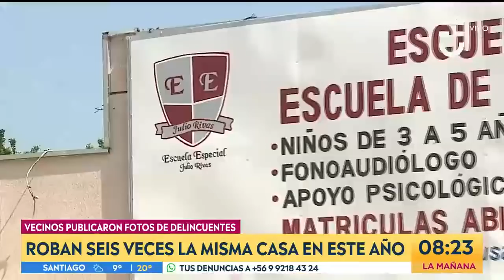Delincuentes roban seis veces la misma casa en San Bernardo - Contigo en La Mañana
Los vecinos de la villa Santa Marta están desesperados por la ola de robos en el sector. Estos ya tienen identificada a la banda que ha atacado en reiteradas ocasiones la sede vecinal y que ha asaltado una escuela en cuatro oportunidades.